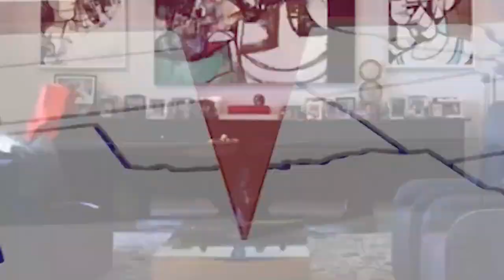Tevin Campbell's Shocking Gender Revelation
Tevin Campbell, the iconic R&B singer, has made headlines with a powerful revelation about his gender identity. 🌈 In this eye-opening video, we explore Tevin Campbell's journey, his decision to share his truth with the world, and the impact it has had on both his personal life and career. From breaking barriers in the music industry to inspiring countless fans, Campbell's story is one of courage and authenticity.

Join us as we delve into the details of this bold move and how it reflects a larger conversation about gender and identity in today’s world. 🎤✨